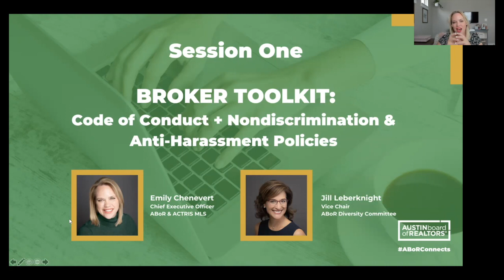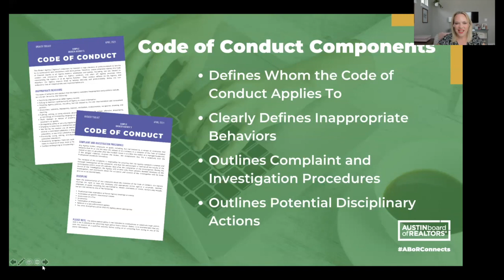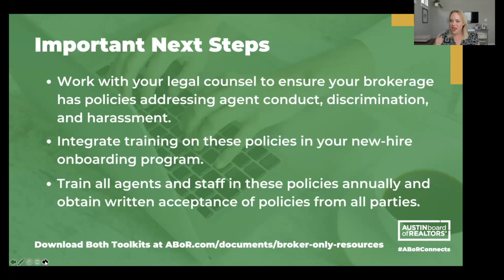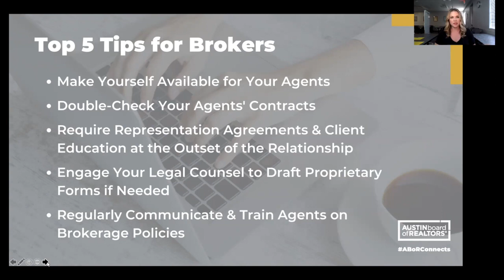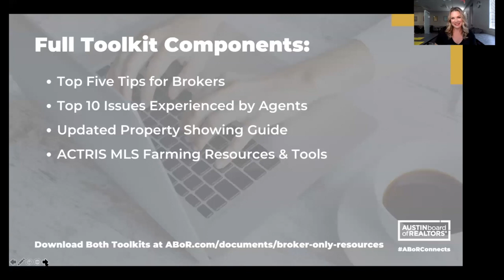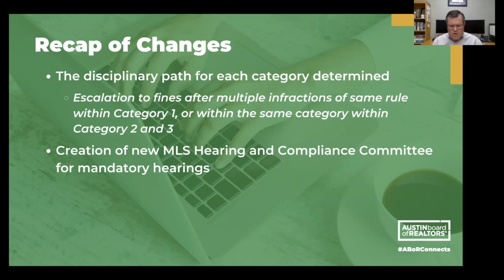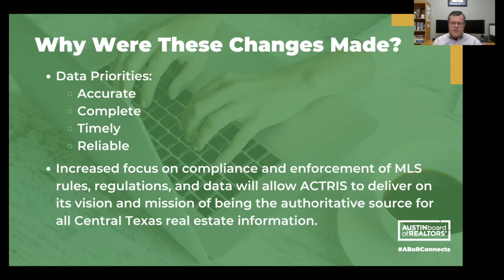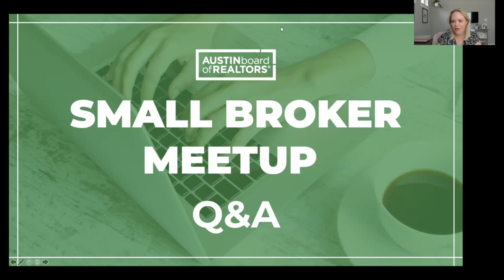Small Broker Meetup: Unpacking Industry Changes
The unprecedented speed and complexity of today’s marketplace mean that the risks to your business are stronger than ever. Moving forward, it’s critical that you have the right policies and practices in place to protect your brokerage, your agents, and your clients.

Luckily, ABoR has your back. In our Small Broker Meetup, our executive team unpacked must-have resources for your business amidst industry changes in professional standards, MLS enforcement, and more. We also unpacked ABoR’s new Broker Toolkit series, including our inaugural toolkit for addressing and preventing misconduct, discrimination, and harassment, as well as our upcoming Broker Toolkit addressing common pain points in the field.

0:00 Session One: Broker Toolkit: Agent Code of Conduct + Nondiscrimination + Anti-Harassment Policies – Emily Chenevert & Jill Leberknight
12:39 Session Two: Broker Toolkit: Managing Risk in Today’s Housing Market – Kelea Youngblood
20:01 Session Three: MLS Enforcement Policy + Upcoming Rule Changes – Stan Martin

Ethics Complaint Resources
We always recommend that an agent talk to their broker, and brokers with a fellow broker, to resolve any issues or miscommunication before filing a complaint. Below is more guidance we offer for REALTORS® and consumers on filing a complaint: